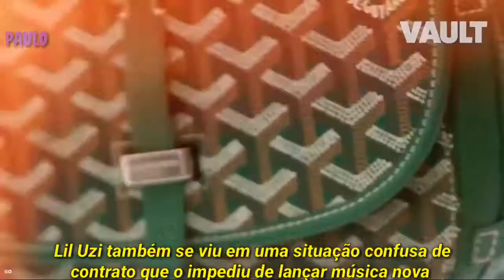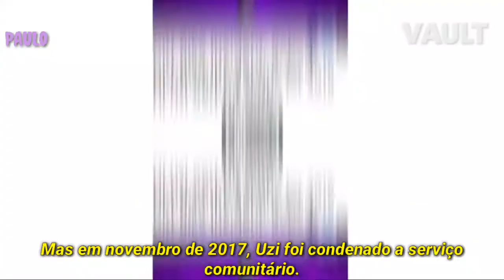A História Criminal de Lil Uzi Vert (Legendado)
Lil Uzi Vert é atualmente um dos rappers mais comentados do hip-hop no momento. O rapper de 25 anos da Filadélfia, Pensilvânia, alcançou enorme sucesso nos últimos anos com hits como "XO Tour Llif3", "Money Longer" e "You Was Right", apenas citei alguns nomes. A última música de Lil Uzi Vert, “Futsal Shuffle 2020”, chegou ao 2º lugar nas 100 melhores paradas da Billboard e atualmente tem cerca de 20 milhões de visualizações no YouTube. Lil Uzi também se encontrou em uma situação confusa da gravadora que o impediu de lançar novas músicas, mas que recentemente foi resolvido com ele assinando contrato com a gravadora de Jay-Z, Roc Nation. Infelizmente, nem mesmo o doce e inofensivo Lil Uzi Vert pode evitar de ficar atrás das grades. Curioso para saber o que levou Lil Uzi Vert atrás das grades? Bem, então nós mostramos para você. Aqui está uma análise interna exclusiva da História criminal de Lil Uzi Vert.